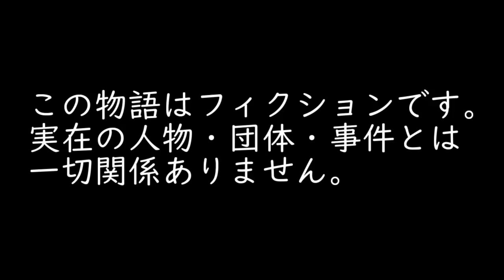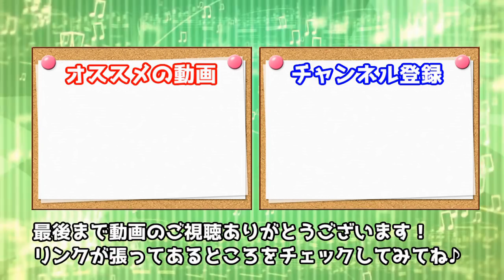【マリオカート8DX】キノピオさん、あなた危険ですよ？【ゆっくり実況プレイ】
このマリオカートは完全にヤバタクスゼイアン！！！！！